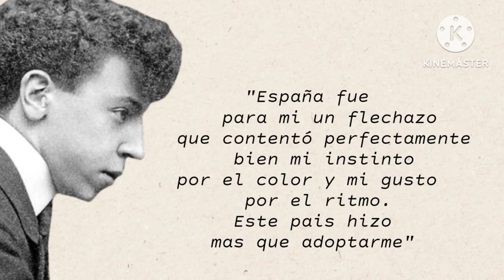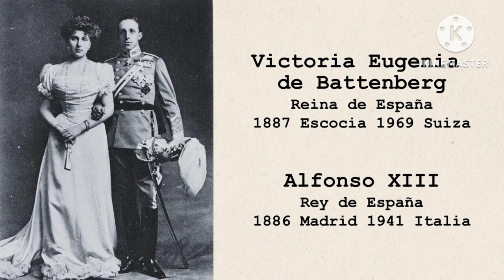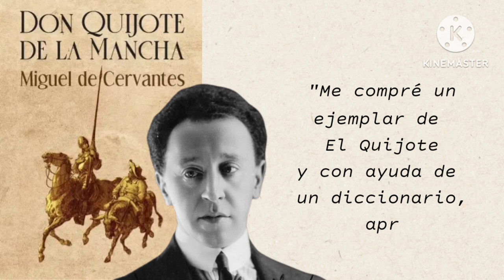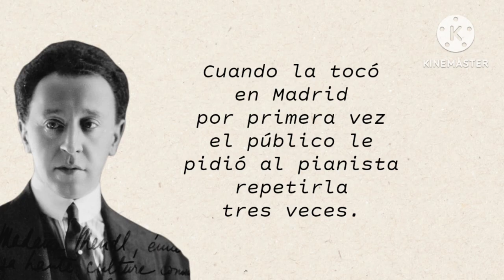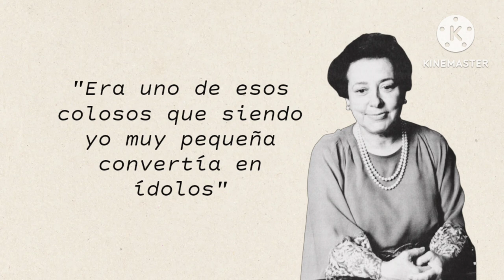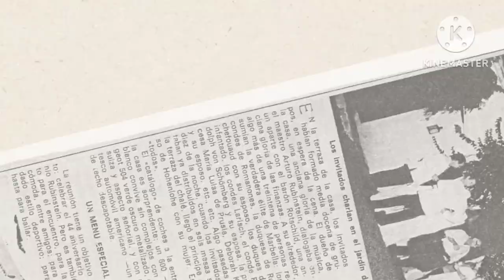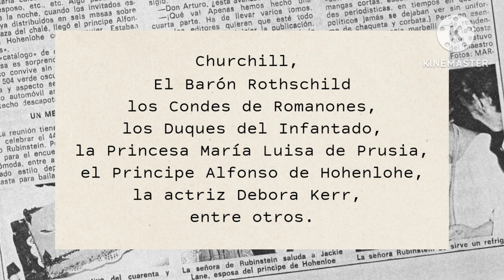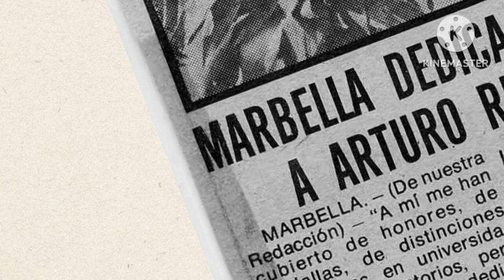La vida en España del pianista Arthur Rubinstein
En este video les cuento a vuela pluma la vida de Arthur Rubinstein en España.

  El pianista siempre afirmó que su carrera concertística arrancó en España cuando en 1915 lo invitaron a tocar en San Sebastian.

  El pianista se enamoró de España, hizo amigos como Manuel de Falla, Picasso, García Lorca, Pastora Imperio, Manolete, la Casa Real, el Rey Alfonso XIII, Ena o la Reina Victoria Eugenia.

  Llego a tener por mas de 20 años una casa en Marbella,  donde mantuvó amistad con la aristocracia y actores de Hollywood que vivian o veraneaban allí.

  Aprendió a hablar español con total y admirable fluidez.

🔆Narrador y creador: Alejandro Guzmán Roldán.